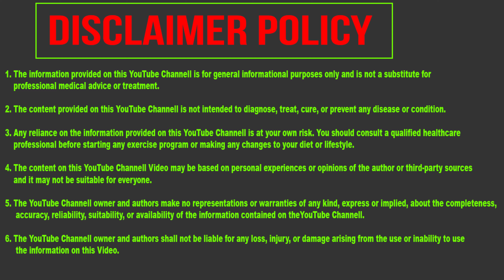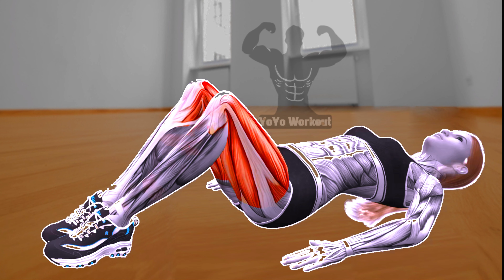7 Exercises To Be Slim body-Beautiful and Small Waist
7 Exercises To Be Slim body-Beautiful  and Small Waist

0:00 Exercise-1
1:15 Exercise-2
2:12 Exercise-3
3:10 Exercise-4
4:13 Exercise-5
5:15 Exercise-6
6:16 Exercise-7

Working out at home without the use of any equipment is a great way to build muscle and reduce belly fat. You can also create an effective workout routine that will give you maximum results in a short amount of time.

If you want to get in the best physical shape of your life, exercising and working out at home is the way to do it. With a little motivation, you can achieve fantastic results!

Note - You Cannot Republish Any Part Of The Content Without YO YO Workout's  Permission.

1)This video has no negative impact.
2)This video is for informative purposes.
3)It is not transformative in nature.